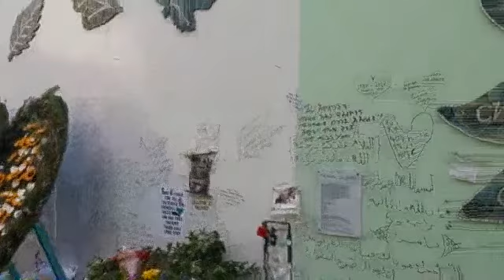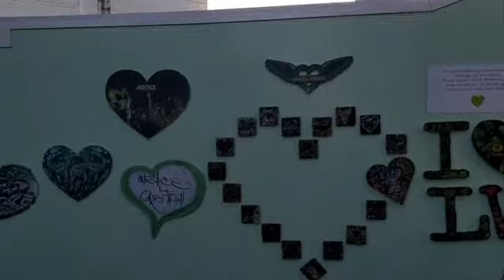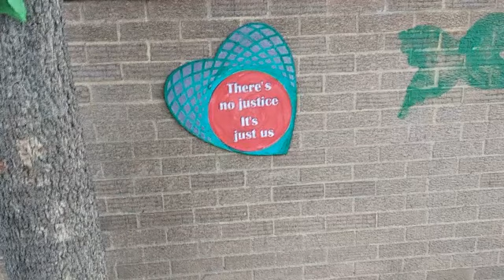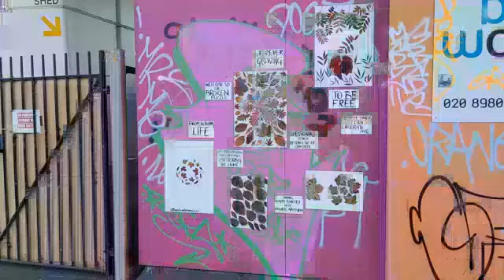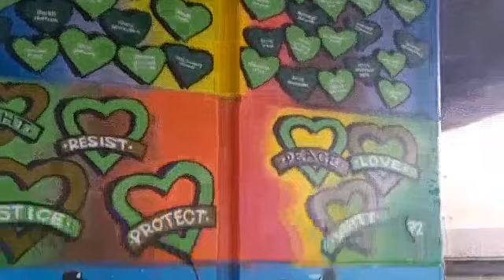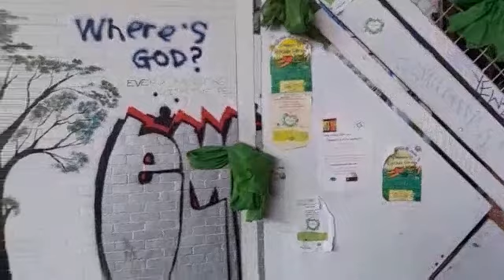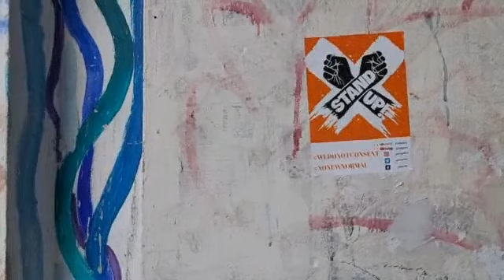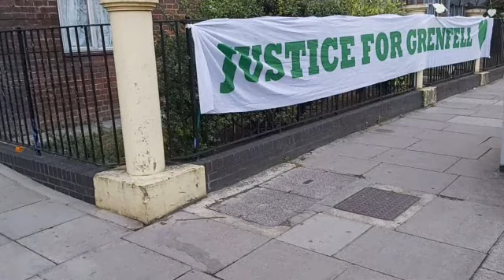GRENFELL TOWER 3RD YEAR ANNIVERSARY MEMORIAL JUSTICE FOR THE 72 😢💚💚💚💚💚💚💚💚 VLOG 📷🎥📽️🤳🏾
Condolence's to all 72 victim's friend's and families who lost their lives in this tragic disaster, and to all the survivor's who lost their home's, love❤💚💚💚💚💚💚💚💚💚💚 from ZanTubeMediaChannel coming all the way from Lewisham 'Blue Borough'💙💙💙💙💙💙💙💙💙💙💙✊🏾